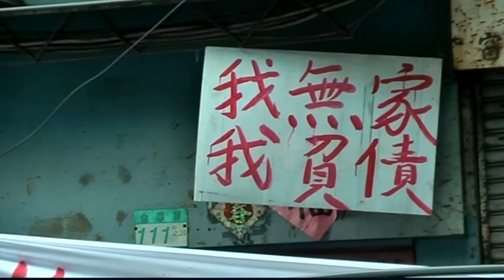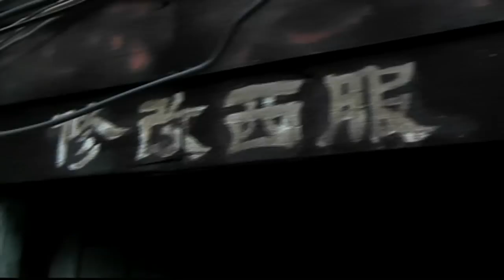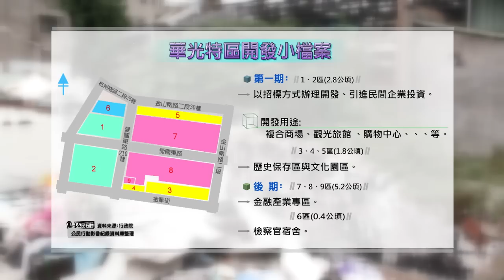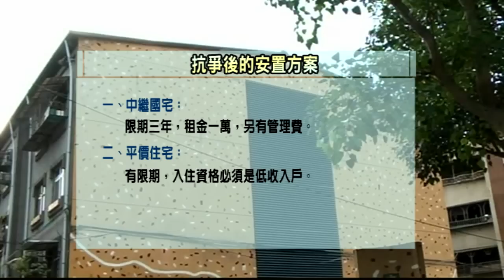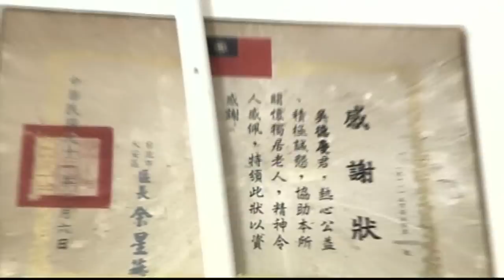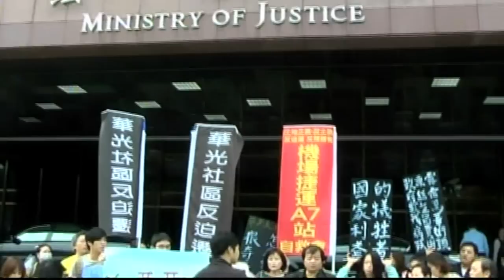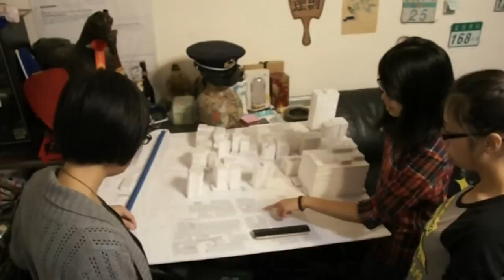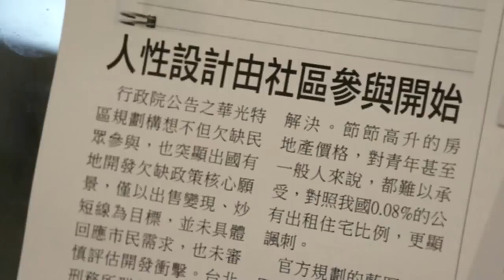華光黯淡 都市更新？--華光社區的明與滅！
公民行動影音紀錄資料庫專題製作-- 華光黯淡 都市更新？--華光社區的明與滅！

位於中正紀念堂旁邊的華光社區，這一年抗爭不斷，爭議未解。這塊土地位於精華地段，政府將打造金磚計畫，華光將轉變成矗立大樓的金融特區。而超過半甲子陳舊的歷史脈絡會消失無蹤嗎？居民高喊「居住正義」，土地變商品，人民變被告，居住權又在哪裡？

今年華光歷經三月四月兩次強拆，法務部在八月的時候下了強制執行的最後通牒，至今，差不多將華光的低矮房舍都拆光了，住了好幾十年的居民也就此四散。然而，華光社區迫遷的爭議已經解決了嗎？這些居民，都到哪去了呢，是否獲得妥善的安置呢？公民行動影音紀錄資料庫，長期拍攝紀錄華光社區迫遷始末，並持續追蹤幾位華光居民的後續，希望大家一同來凝視華光社區的明與滅。

製作團隊
公民行動影音紀錄資料庫
WeReport調查報導公眾委製平台 提案

計畫主持人：國立中正大學傳播系副教授 管中祥
執行企劃：楊鵑如 陳家豐 鄭名翔 羅真

採訪、攝影、剪接：楊鵑如 陳家豐
旁白：楊鵑如

影像協力：
行政院、法務部網站
兩公約施行監督聯盟網站
華光社區：金磚上的遺民Facebook

特別感謝：
WeReport調查報導公眾委製平台
吳德慶 鄭偉慧
陳孝明 蔣世富
高若想 楊宜靜
蕭紫菡舞蹈劇場－－土地計劃

所有挺身而出的公民